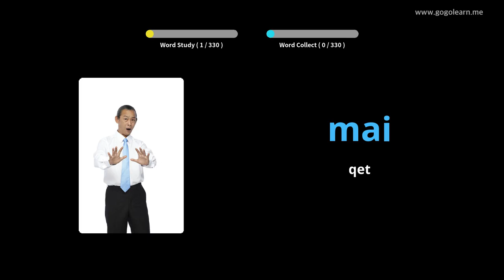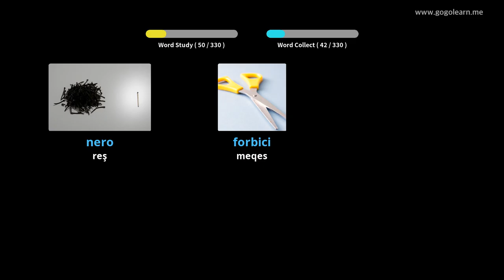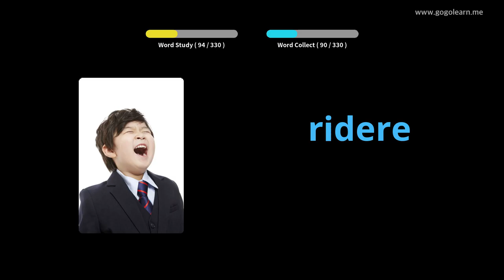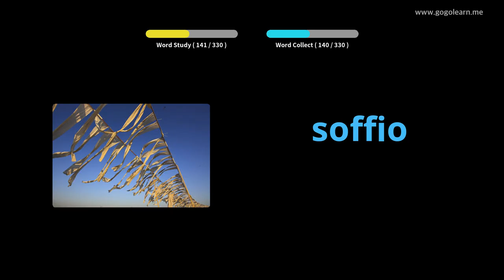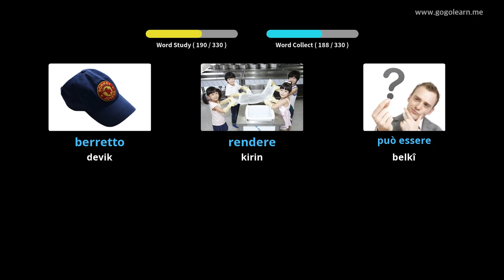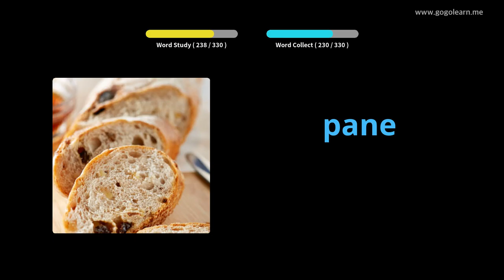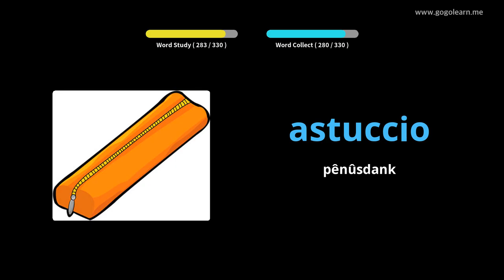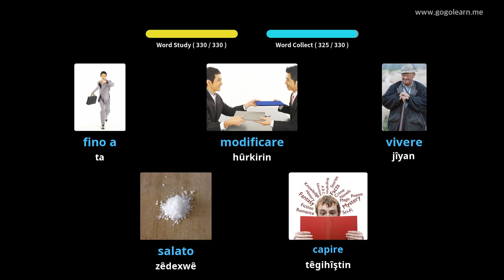Guhdarîkirina Dengbêjên talî dema ku Xilaf dibe | Golearn